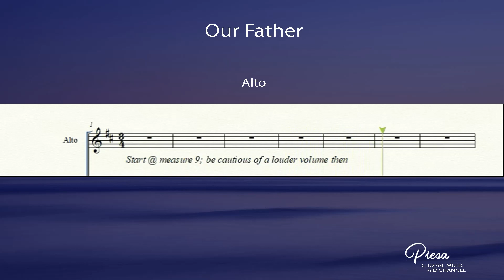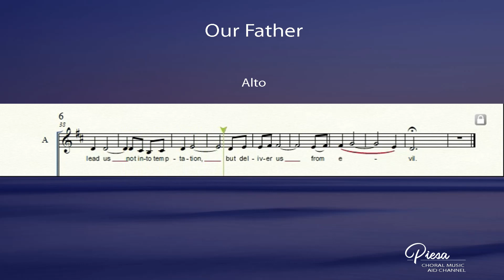Our Father (Arr. Gianpaolo Eleria) - Alto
Our Father